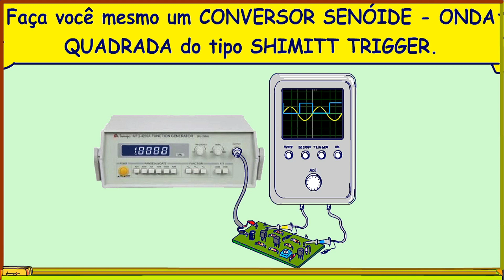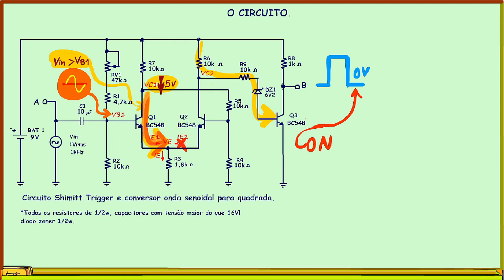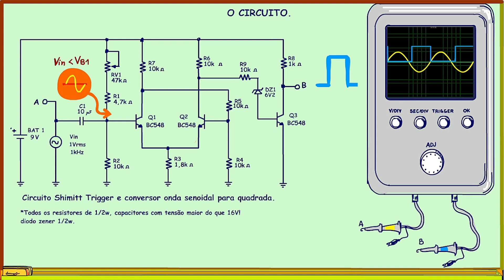Faça você mesmo um CONVERSOR SENÓIDE - ONDA QUADRADA do tipo SHIMITT TRIGGER.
Sim para os makers de plantão, aqui vai um circuito simples e muito útil, hoje vou mostrar como esse circuito funciona.

Vamos lá!
Assuntos relacionados.